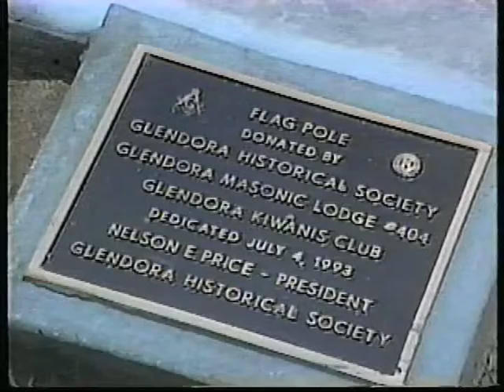1993--Nelson Price and the GHS Flagpole Dedication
On the Fourth of July 1993, the Glendora Historical Society president, Nelson Price, dedicated the flagpole in front of the museum on Glendora Avenue.